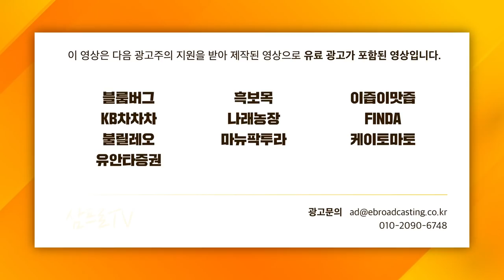[증시 셔터맨] 지속되는 약세장, 개인투자자가 많이 하는 질문은? f. 유안타증권 박현상 차장